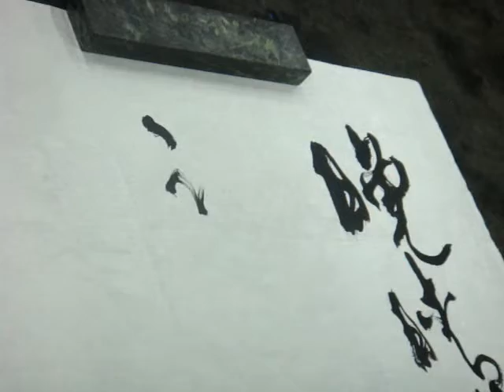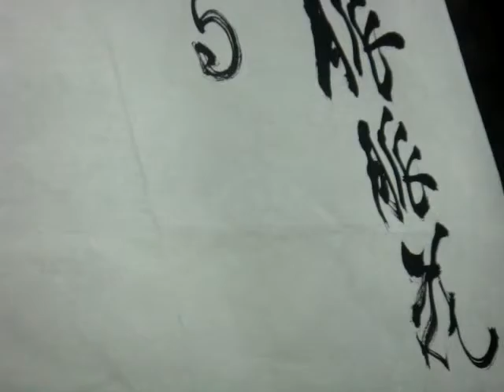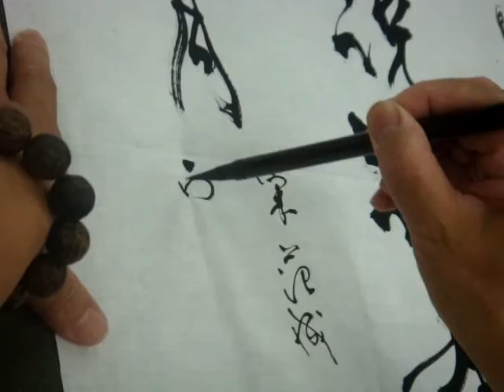20160602張太白行草示範-范成大-霜天曉角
《霜天曉角》
作者：范成大
晚晴風歇，一夜春威折。
脈脈花疏天淡，雲來去，數枝雪。
勝絕。愁亦絕，此情誰共說。
惟有兩行低雁，知人倚畫樓月。